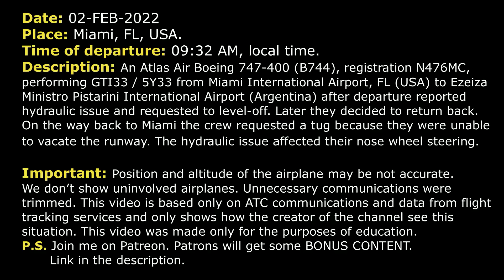No nose WHEEL STEERING. Hydraulic system failure | Atlas Air Boeing 747-400 | Miami, ATC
THIS VIDEO IS A RECONSTRUCTION OF THE FOLLOWING SITUATION IN FLIGHT:

02-FEB-2022. An Atlas Air Boeing 747-400 (B744), registration N476MC, performing GTI33 / 5Y33 from Miami International Airport, FL (USA) to Ezeiza Ministro Pistarini International Airport (Argentina) after departure reported hydraulic issue and requested to level-off. Later they decided to return back. On the way back to Miami, the crew requested a tug because they were unable to vacate the runway. The hydraulic issue affected their nose wheel steering.

DEPARTURE: Giant 33 Heavy, Departure, radar contact, climb and maintain 16000.
GTI33: Giant 33, we’d like to climb to, let’s say to, no higher than 10000 till we take care of checklist items.
DEPARTURE: Giant 33, amend the altitude, maintain 1, actually 9000.
GTI33: 9000, Giant 33, and once we take care of checklist items we're not gonna go too fast till we make sure we can resolve the issue or else we have to return back, thank you.
DEPARTURE: Alright, just keep me advised.
GTI33: Roger, 9000 feet, sir.
DEPARTURE: Giant 33, you gonna continue on the flight plan or do you need to return?
GTI33: Looks like we have a hydraulic issue which makes us impossible to continue. We have to return to a proper, suitable airport, which is Miami. We just wanna take our time to burn some fuel and take care of checklist items. Now it’s not a big hurry for us to get back. What is the best for you for vectoring us or holding? What is the easiest for you to handle us?
DEPARTURE: Do you wanna go back to Miami, Giant 33?
GTI33: Yes, but we need to make sure… If we could dump fuel or if we can have proper weight before we get back.
DEPARTURE: Alright, stand by.
DEPARTURE: Giant 33, Center is aware. Contact them now 133.85.
GTI33: Was that for Giant 33?
DEPARTURE: Yes, Giant 33, 133.85, 33.85, he’s aware of your issues.
GTI33: 33.85, Giant 33, thank you, sir.
COMMENTS: Unfortunately, frequency of Center is not available. We’ll hear pilot’s report about their issue on the frequency of Approach controller. We just wanted to show you the flight path of Giant 33. Continue watching.
GTI33: Miami Approach, Giant 33, with you at 8000, descending via the VIICE ONE.
APPROACH: Giant 33 Heavy, Miami hello, plan ILS RW 9.
GTI33: ILS RW 9, Giant 33.
APPROACH: Giant 33 Heavy, will you be able to exit the runway or do you need a tug to exit the runway as well?
GTI33: For precautionary reasons I prefer to have it towed off. That way we don't get stuck halfway trying to taxi the runway, my apologies.
APPROACH: No problem, so we can have a tug on stand-by at the runway, so we can get you off.
GTI33: Thank you very much, sir.
APPROACH: Roger.
APPROACH: Giant 33 Heavy, are you an emergency?
GTI33: Negative, no emergency, just have a system failure that affects our nose wheel steering, sir.

HOW I DO VIDEOS:
1) I monitor media, airspace, looking for any non-standard, emergency and interesting situation.
2) I find communications of ATC unit for the period of time I need.
3) I take only phrases between air traffic controller and selected flight.
4) I find a flight path of selected aircraft.
5) I make an animation (early couple of videos don’t have animation) of flight path and aircraft, where the aircraft goes on his route.
6) When I edit video I put phrases of communications to specific points in video (in tandem with animation).
7) Together with my comments (voice and text) I edit and make a reconstruction of emergency, non-standard and interesting situation in flight.